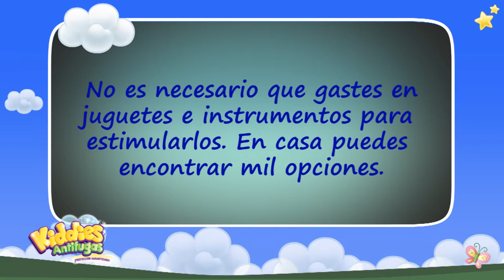Ejercicios de Estimulación Temprana Cap. 10